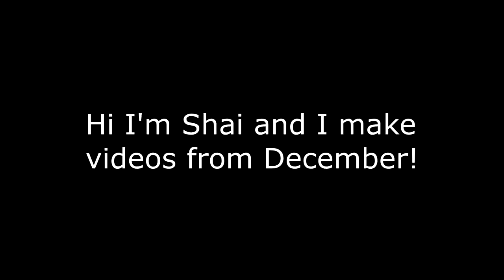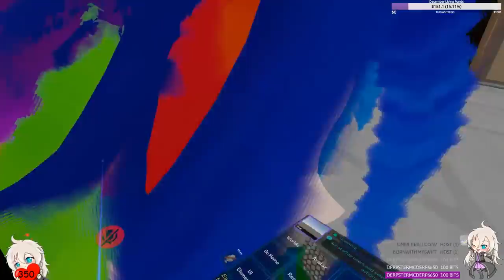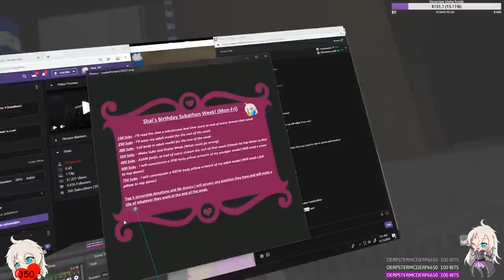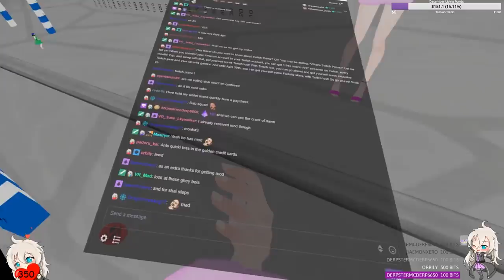VRChat: We need an Officer!